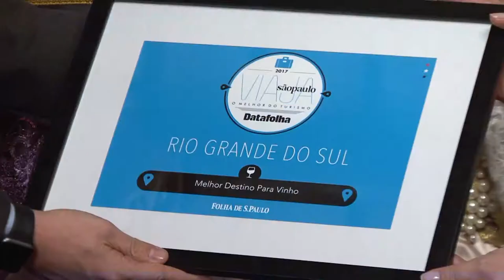Tecnovitis 2017 é lançada em evento no Piratini